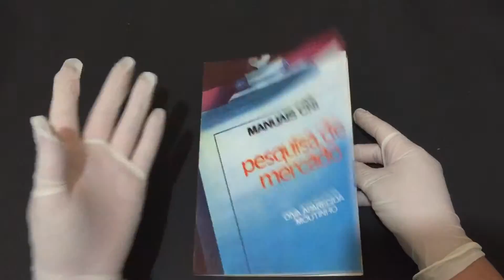Compre Agora:Pesquisa de Mercado Manuais CNI